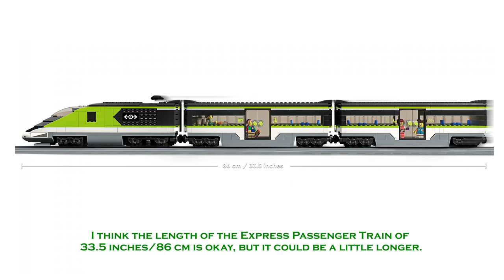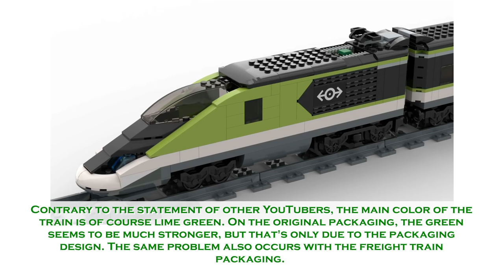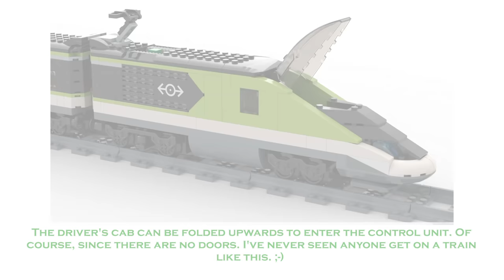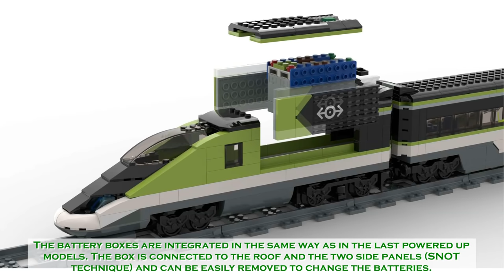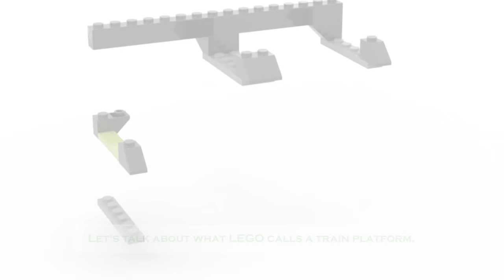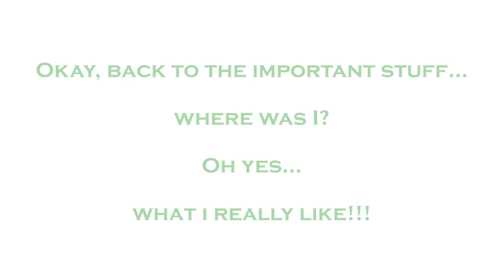LEGO® - 60337 - Express Passenger Train - New exclusive unofficial images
This is a video about the new 2022 Express Passenger Train from LEGO® (set number 60337). The train is expected to be released on June 1st, 2022. The video includes animated versions of the train built digitally with Stud.io. There is no guarantee that the train is 100% correctly built, as it was only created based on the photos that have appeared so far.